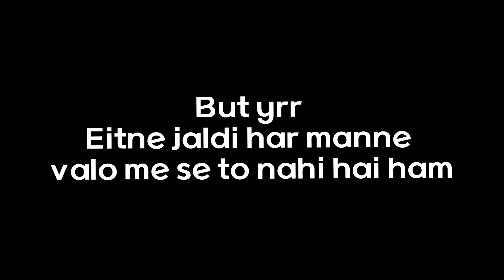Get Together 2k23💥❤️‍🔥|Barish ne program kharab kardiya🥲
Hii guys,
In this video, we had a GetTogether as well as Farewell Party.

 It was one of the grand events of the college.
 We did a lot of dares, performed dances, and many more things which you will see in this video.

I hope you definitely loved this video.

Meet you soon in next vlog.
I, Shreyas Bhutada
Signing off my channel
Bye.